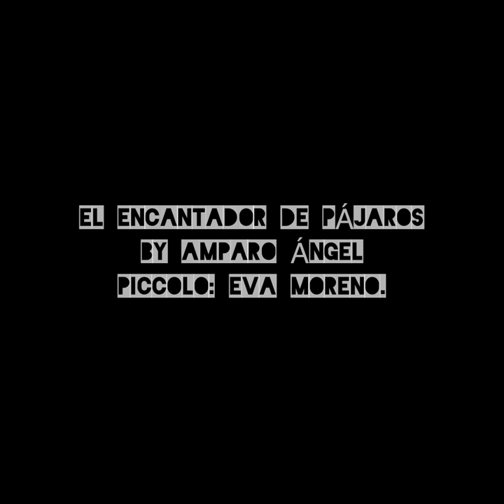EL ENCANTADOR DE PÁJAROS/ AMPARO ÁNGEL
Piccolo: Eva Moreno